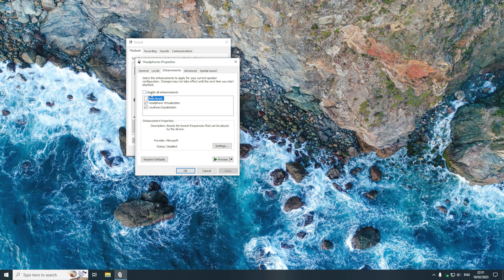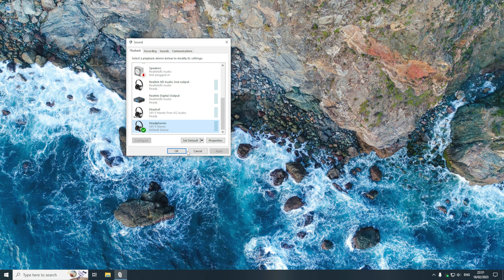How to fix Bluetooth audio delay in Windows 10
Hey guy's R4GE VipeRzZ here and today I'm going to show you how you can reduce / fix Bluetooth audio delay in Windows 10. In order to do this we will be disabling audio enhancments so that there is less processing done to the audio.